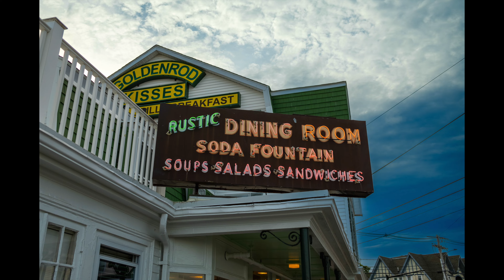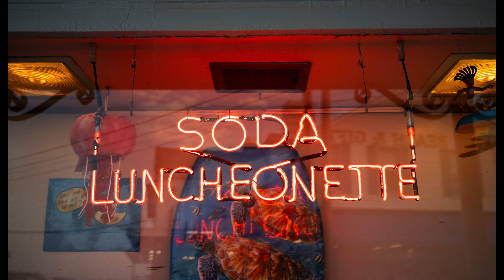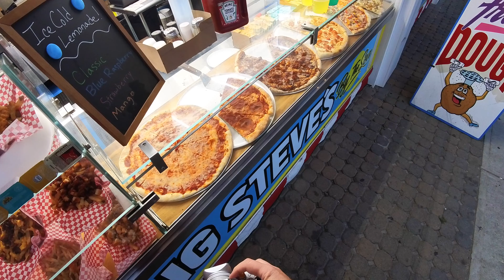POV Three Photo Walks in New England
Nubble Light in Maine. York Beach in Maine. And then Hampton Beach, New Hampshire. Why not THREE photowalks.